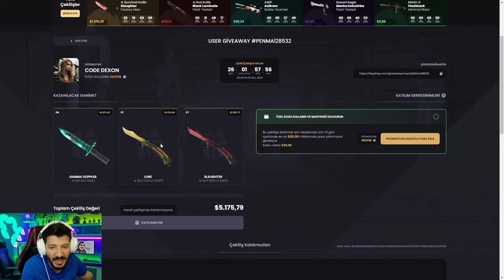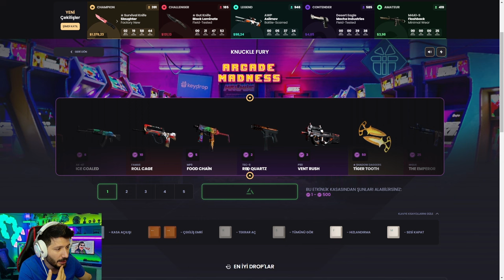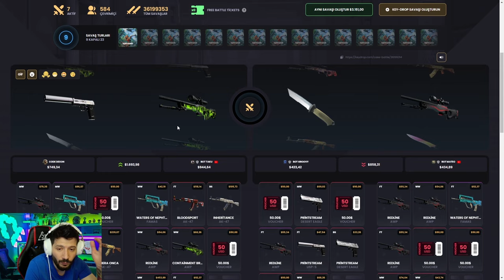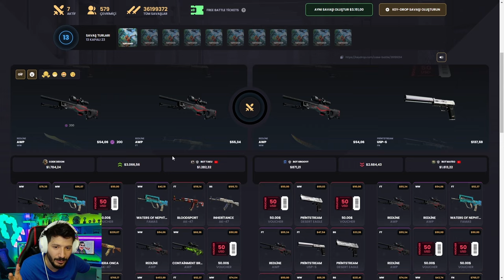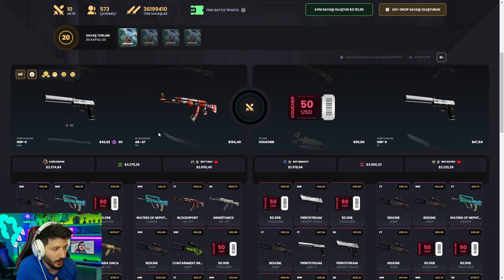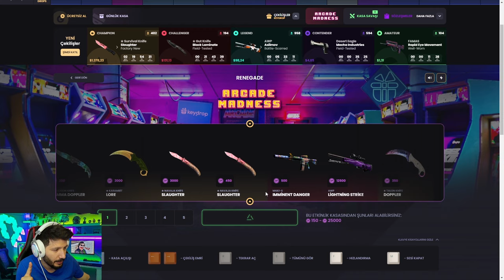KASA SAVAŞI EFSANE SKİNLER KATLATTI Keydrop Promo Code 2024 giveaways